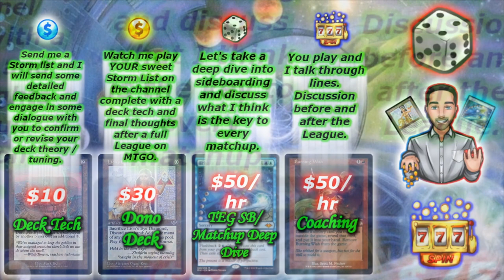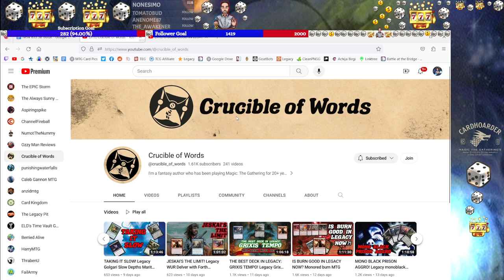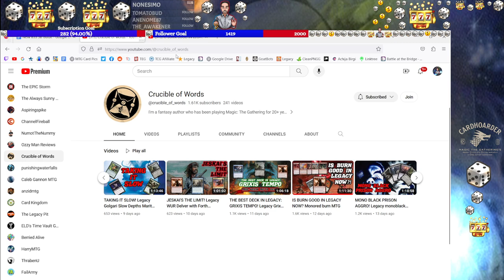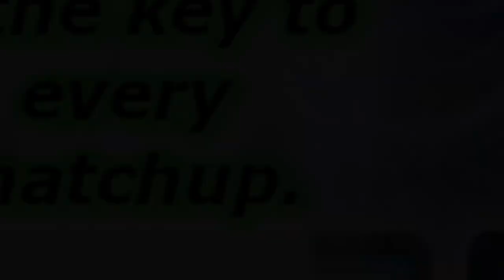Legacy BURN Baby BURN! 8 Bauble Fresh Take MTG Gameplay | Veteran Burn Player Dusts off Bolts!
*** Welcome to the Casino BABY ***

Watch TonyScapone, Creator of The EPIC Gamble and Black Saga Storm, Burn baby Burn! This 8 Bauble, fresh take on the archetype makes an old deck just a little bit more consistent! You may not know but I am a long time Burn player with well over 2k matches of Burn under my belt! Come watch me dust off some bolts and sling them at my opponent!

-_-_-_- Watch TonyScapone stream! -_-_-_-

00:00 Pudge Hook
00:05 Intro
00:54 Deck Tech
10:03 Round 1 vs Mystic Forge Ring
18:24 Round 2 vs B Mid Range Reanimator?
22:54 Round 3 vs The EPIC Storm
29:37 Round 4 vs R Painter
37:15 Round 5 vs
49:46 Final Thoughts
52:29 Outro

-_-_-_- |  *Content Links*  | -_-_-_-
03/29/21 - The EPIC Ruby Storm (TERS) Primer:

04/21/21 - Mono-Red Storm – Legacy Deck Guide by Rich Cali:
04/30/21 - 10/13/22 Leaving a Legacy Podcast Episodes Featuring TERS/TEG:
TonyScapone's Tournament Reports for LaL Opens VII, VIII, IX = TOP 8, TOP 8, 1st: